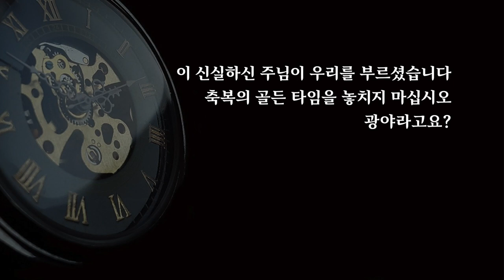[프랑크푸르트 한마음교회] 이찬규 목사 5분 말씀 | 2020.05.24 | 골든 타임을 놓치지 말라! | 신명기 1장 26~33절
골든 타임을 놓치지 말라! (신명기 1장 26~33절)